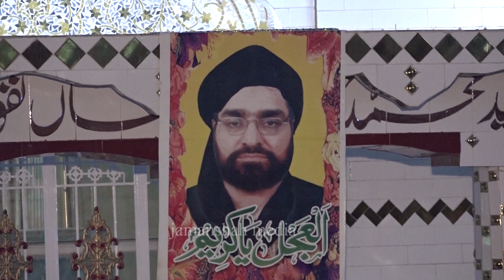Akhay Baqir a s di ma dekho Ale Aba a.s(9Muharam pak 2021) آکھے باقر ص دی ما ڈیکھو آلعباء ص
Poetry--Sarkar Alsyed Muhammad Jaffar ul Zaman Naqvi albukhari Jaman shah
Nohakhawan--Alsyed Shair Haider kazmi